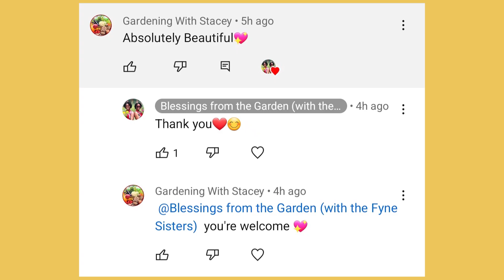Episode 35: Simple Roasted Butternut Squash Recipe | From the Tropical Garden. growyourownfood 🇯🇲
Simple Roasted Butternut Squash Recipe | From the Tropical Garden. growyourownfood 🇯🇲 eatwhatyougrow growyourownfood gardening🇯🇲